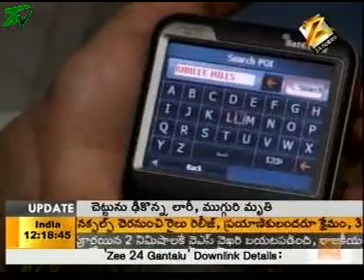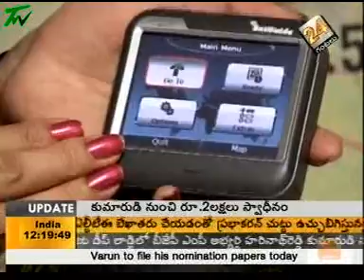SatGuide LCU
Lost on the road? Don't know whom to ask? Want to get to a friend's place, but don't want to call numerous times asking for the directions? As pioneers of GPS Technology in India, we have found a great solution to this pain area that is faced by numerous commuters everyday in India. We have launched India's 1st Voice based Navigation Directions service LCU (Lost? Need Directions? Call Us!)